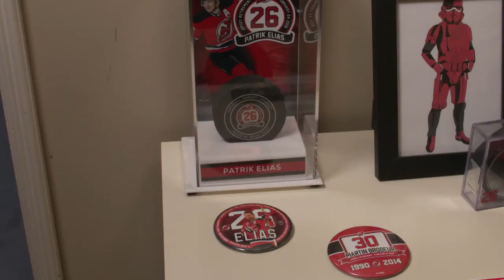My New Jersey Devils Expression of Fandom 30 Second Spot on MSG Networks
My Expressions of Fandom 30 Second Spot from MSG Networks